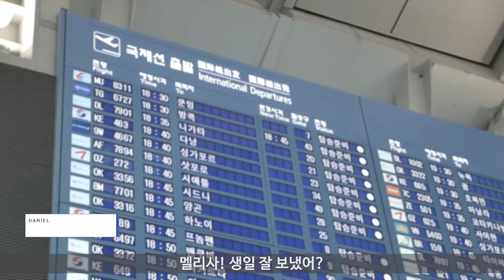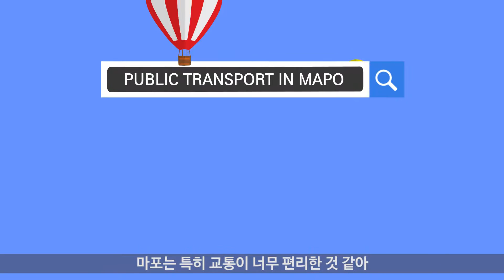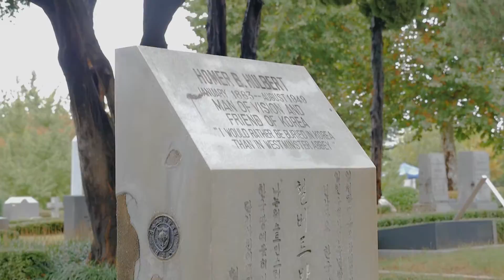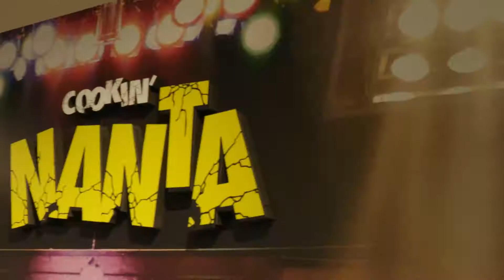Play the MAPO_(English.ver)_한글자막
Play the MAPO - 탐험, 힐링, 열정 3색의 매력을 가진 마포를 담다

▣ 본문 내용

마포가 가진 관광자원을 독창적이고 감성적인 한 편의 영상으로 담은 ‘마포 관광 동영상’을 소개합니다.

영상 내용은 마포를 여행하는 ‘멜리사’의 느낌과 주요한 장면을 포착하여 SNS를 통해 친구들과 공유하며 진행되는 스토리로, Exploration, Healing, Passion 총 3개의 테마로 구성되어 있습니다.

(English version)

▣ Title

Play the MAPO, Three charming colors of MAPO - Exploration, Healing, Passion

▣ Content

'Mapo tourism video' is manufactured with creative and emotional scenes by Mapo-gu

Three themes of Exploration, Healing, Passion composes the story.